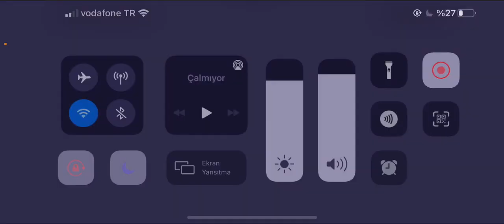MCOC SHANG-CHİ MACERASINI NASIL GEÇTİM HANGİ SİNERJİYİ KULLANDIM